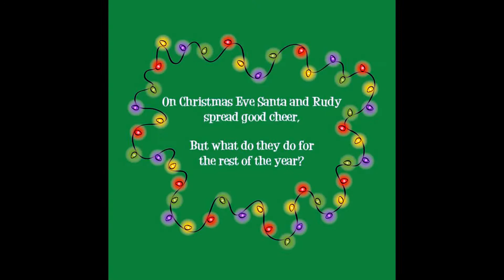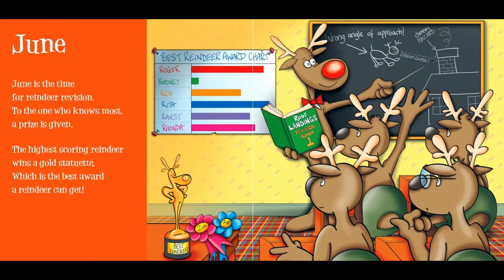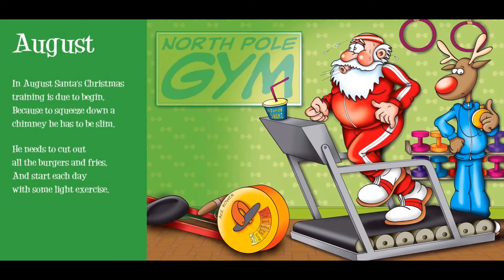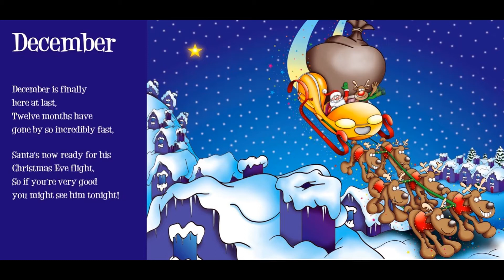The 12 Months of Christmas | Storytelling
Hello Angels!

Storytelling # 3
"The 12 Months of Christmas"
By Kris Lillyman